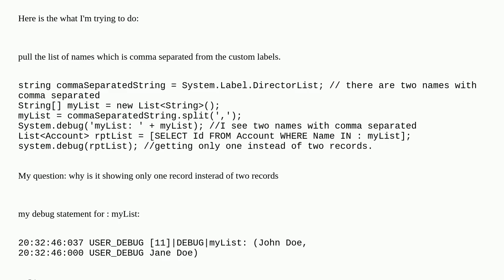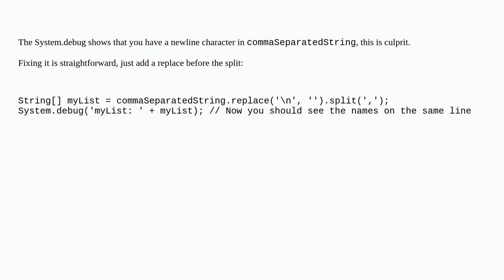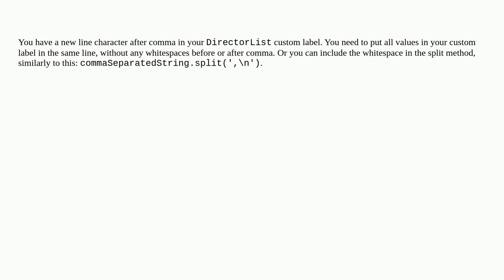Salesforce: SOQL IN operator passing dynamic ListString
SOQL IN operator passing dynamic ListString

A special thanks goes out to the awesome community

  soql